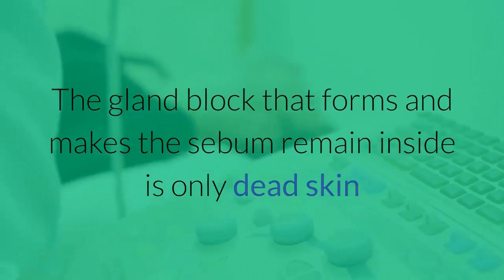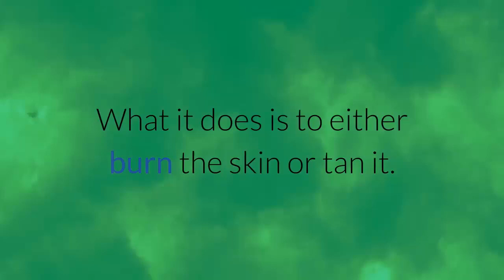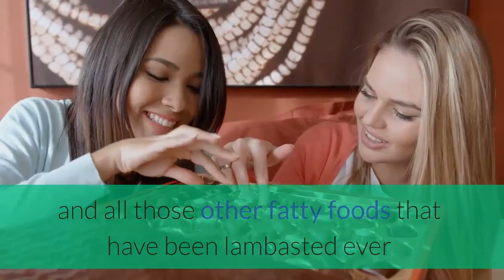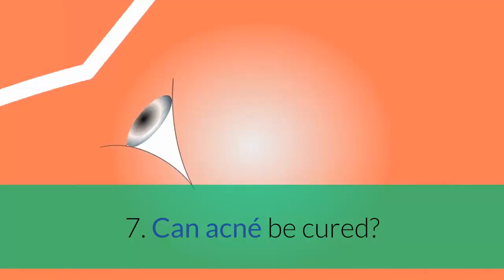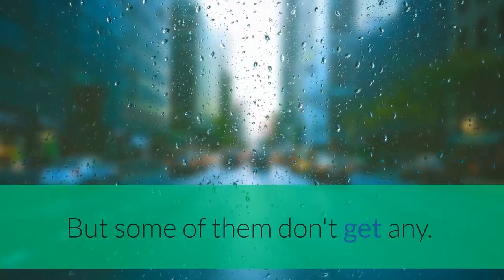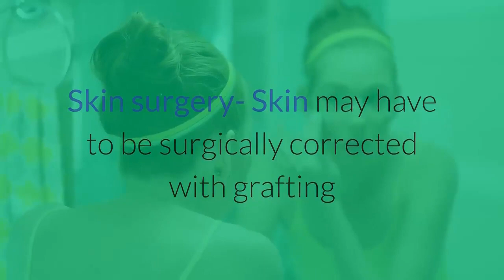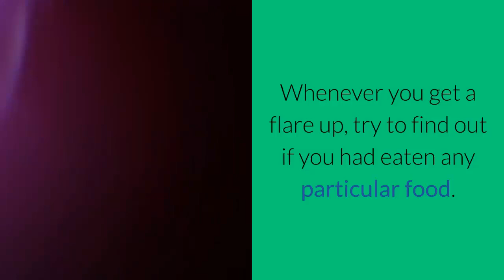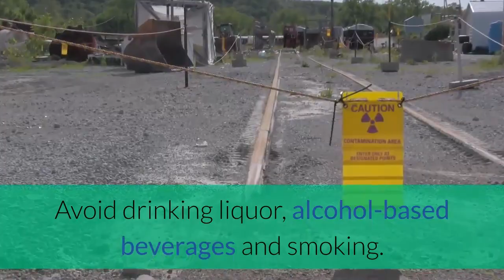🔥10 Surprising Facts About ACNE IS IT CONTAGIOUS ✅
🔴 Check out 10 Surprising factors that are involved in causing acne scars and check the significant facts and myths about acne scars that trigger into your skin. Is It Contagious ? Is acne a disease? So know more about Acne in this video.

Discover things you didn't know about acné
1. Acne- Is It Contagious?
2. Acne- Does sunshine improve it?
3. Are people who have acne impure and maintain poor hygiene?
4. Will eating the wrong foods lead to acne?
5. Is acne caused by stress?
6. Is acne simply a cosmetic disease?
7. Can acne be cured?
8. Do chocolates make acne worse?
9. Are The Acne Scars Treated?
10. Are acne and food connected?
11. Does acne affect adults?

🔶 Al this channel we address topics such as: diabetes, acne, skin care, weight loss, healthy foods, effective and natural diets, relaxation methods, exercises to improve your physical condition, beauty tips and much more.

NATURAL HEALTHY LIFESTYLE channel wants you to have a better quality of life.

Translated titles:
🔥 10 hechos sorprendentes sobre ACNE ¿ES CONTAGIOSO? ✅

🔥 10 Überraschende Fakten über Akne ist ansteckend ✅

🔥 10 faits surprenants sur l'acné est-il contagieux ✅

🔥 Facts10 fatos surpreendentes sobre a ACNE É CONTAGIOSO ✅

🔥 IS10 ACNE के बारे में चौंकाने वाले तथ्य यह ह

🔥 10 حقائق مدهشة حول ACNE هي معدية ✅

🔥 AC关于ACNE的10个令人惊讶的事实是具有传染性的✅

🔥 10 Fatti sorprendenti su ACNE È CONTAGIOSO ✅

🔥 AC10 ACNE IS IT CONTAGIOUSについての驚くべき事実✅

🔥 10 удивительных фактов о том, что ACNE ОНА ЭТО ЗАГАДЫВАЕ